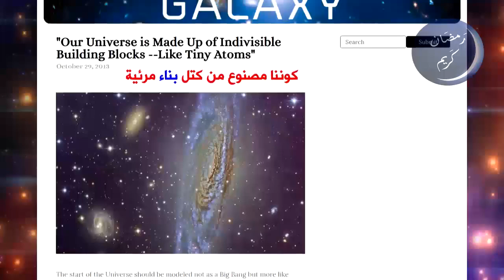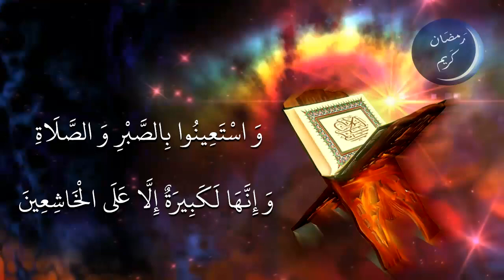مقتطفات من الإعجاز العلمي في الجزء الأول للقرآن - مع الكحيل